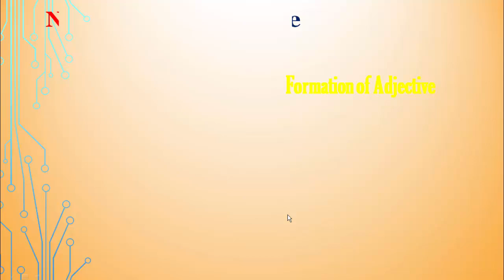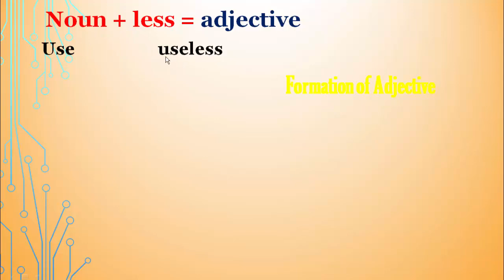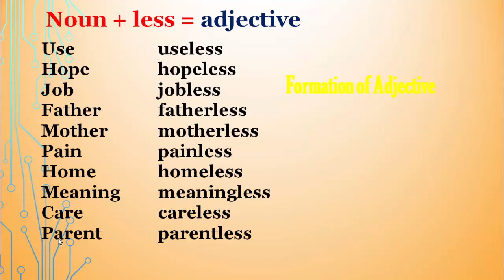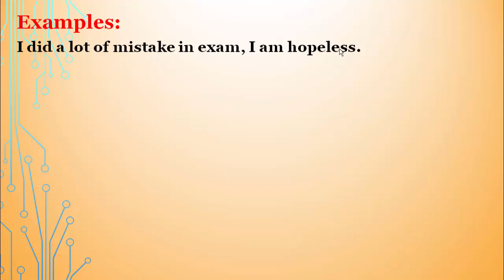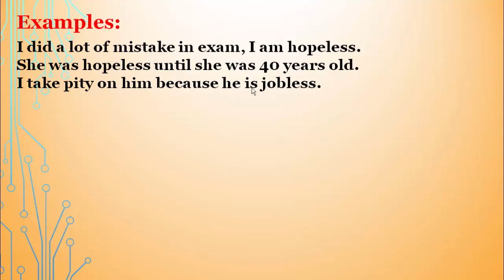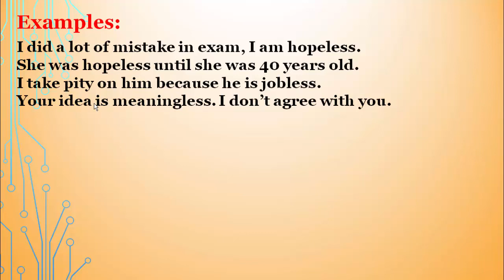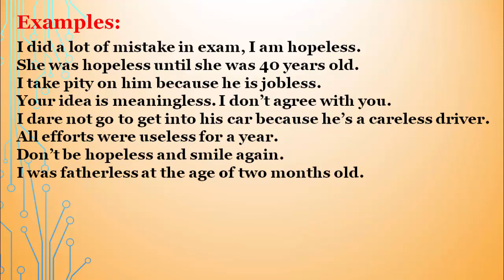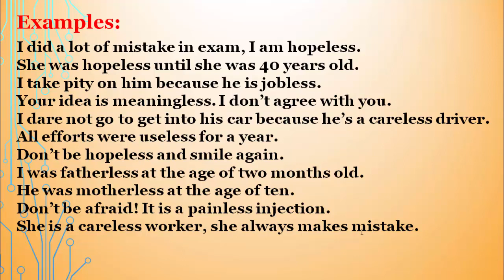English Khmer / Adjective / គុណនាម​​ / noun + less, part 76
Formation of adjectives in English, part 76